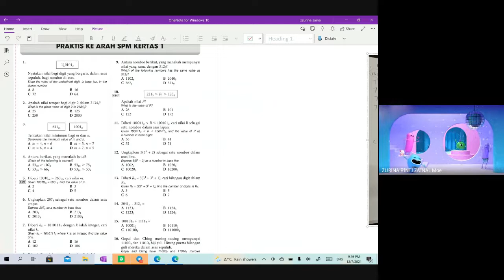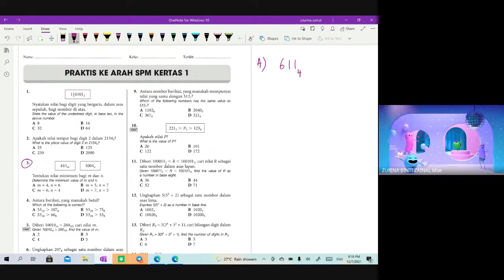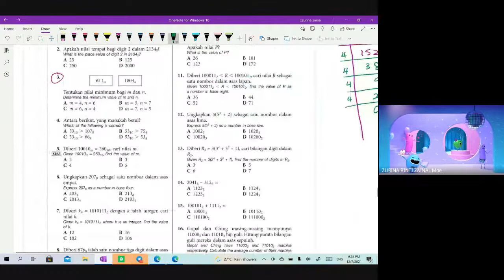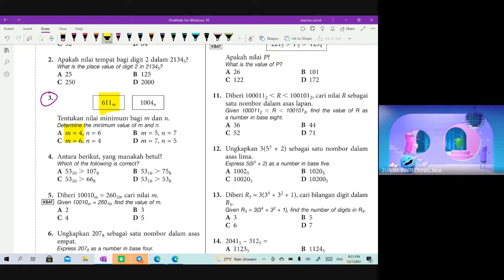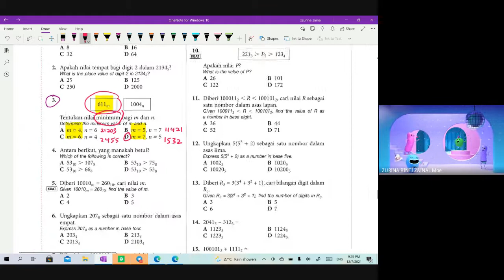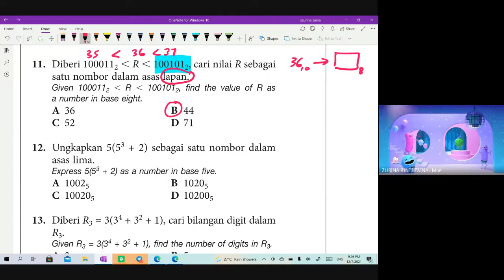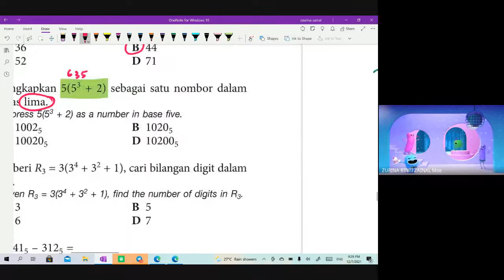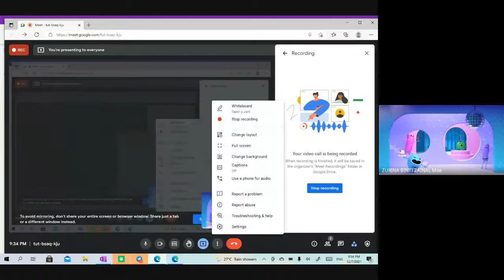Asas Nombor (tutorial 1)